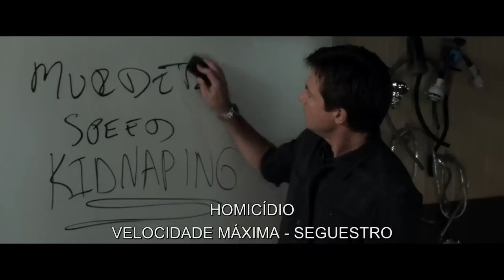Quero Matar Meu Chefe 2 Trailer #3 Legendado (2014) - Jason Sudeikis HD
Quero Matar Meu Chefe 2 Trailer #2 Legendado com Jason Bateman, Charlie Day, Jason Sudeikis e dirigido por Sean Anders

A sequência da comédia de sucesso “Quero Matar Meu Chefe” de 2011 reúne os astros Jason Bateman, Charlie Day e Jason Sudeikis como os funcionários favoritos de todo mundo: Nick, Dale e Kurt.
Jennifer Aniston, Jamie Foxx (“Ray”) e Kevin Spacey também repetem seus papéis de “Quero Matar meu Chefe”, enquanto Chris Pine e Christoph Waltz estrelam como os novos adversários no caminho que separa os rapazes de seus sonhos de sucesso.
Cansados de dar satisfações aos seus chefes, Nick (Bateman), Dale (Day) e Kurt (Sudeikis) decidem virar seus próprios chefes abrindo seu próprio negócio em Quero Matar Meu Chefe 2. Mas um investidor trapaceiro puxa o tapete deles. Passados para trás, desesperados e sem recursos legais, os três aspirantes a empreendedores traçam um arriscado plano para sequestrar o filho adulto do investidor e usá-lo como moeda de troca para recuperar o controle de sua empresa.

Dirigido por: Sean Anders
Com: Jason Bateman, Charlie Day, Jason Sudeikis, Jennifer Aniston, Jamie Foxx, Kevin Spacy, Christoph Waltz, Chris Pine
Gênero: Comédia
Nacionalidade: EUA
Distribuidor: WARNER BROS.
Título original: Horrible Bosses 2